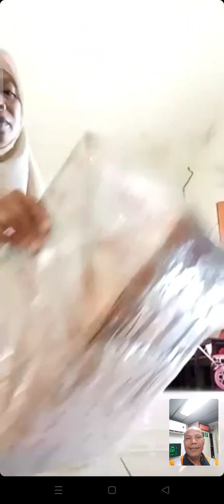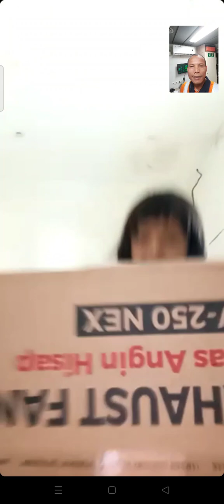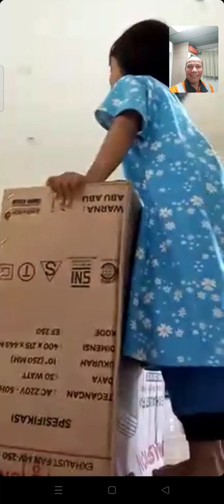LDR DI PAMERI PAKET KIPAS ANGIN BARU#subscribe